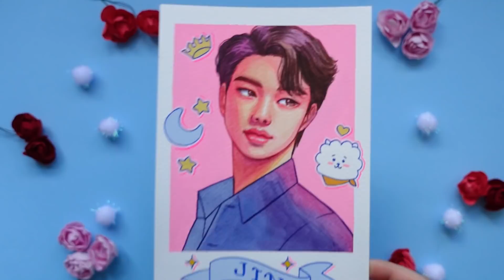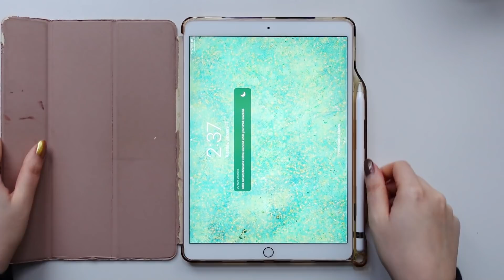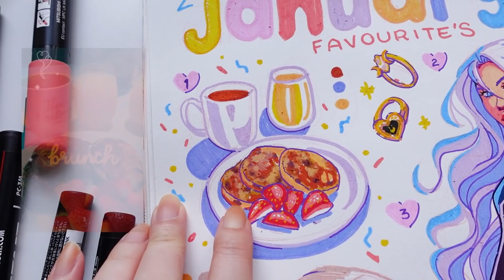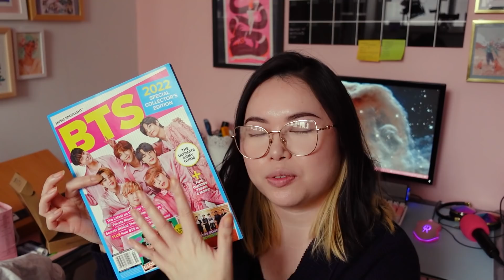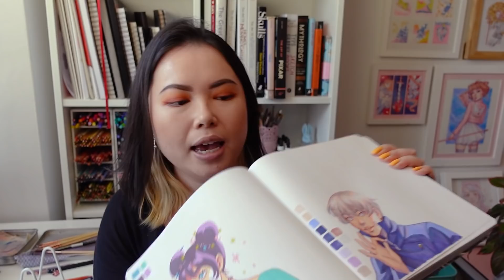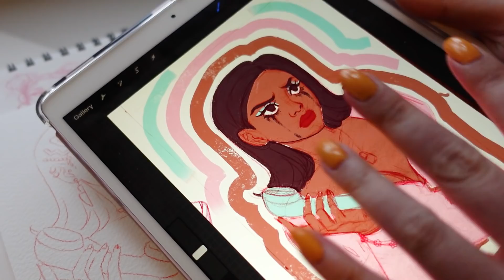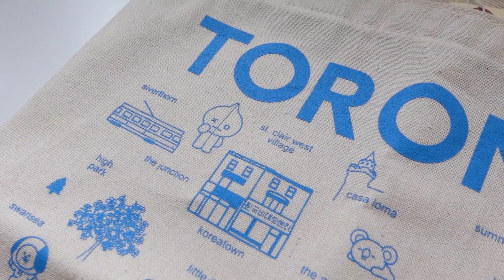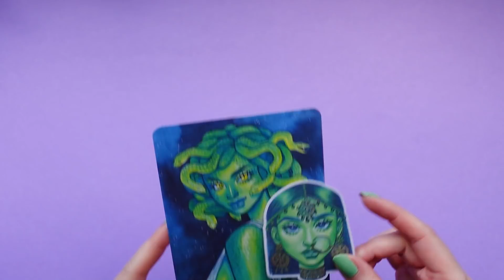LIFE AS AN ARTIST ✶ shop sale, po box unboxing, painting & more!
Karma is an all-in-one shopping assistant that automatically helps you shop smart and save time and money automatically.

With each sale a $50 donation will be made to Native Women’s Association of Canada

✿ VIDEO EQUIPMENT ✿
✰ Videos up til October 30. 2020 were filmed on my iPhone XR
Sony ZV-1 to film

Tina Tran
473 Church St
Suite # 251
Toronto, ON M4Y 2C5
Canada